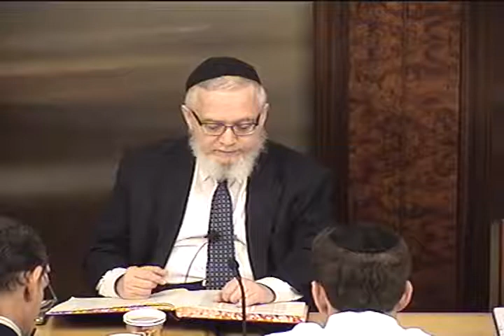Gemara kiddushin lesson 2 parshas Nitzavim-Vayeilech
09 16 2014 Tuesday Rabbi Kalatsky gives a daily in depth class on Talmud with commentaries from early commentators as well as later commentators